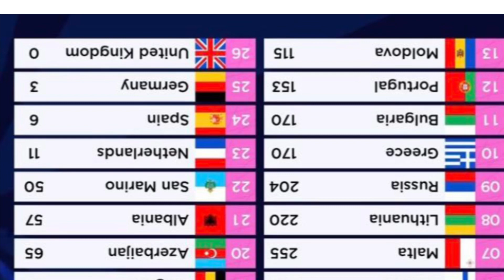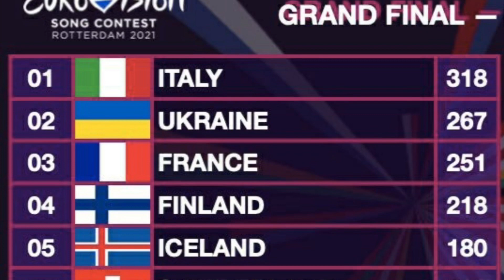After Eurovision 2021 memes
After Eurovision 2021 fun memes